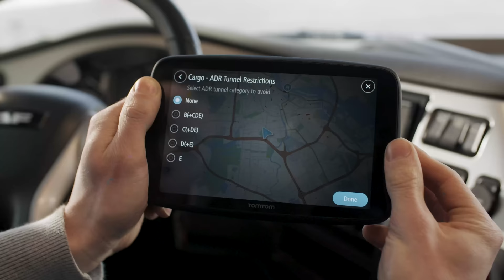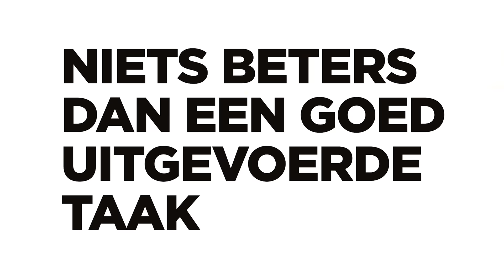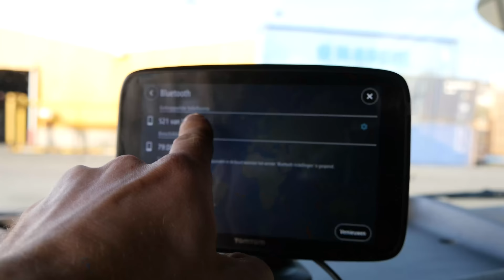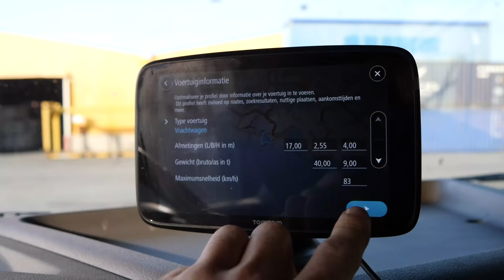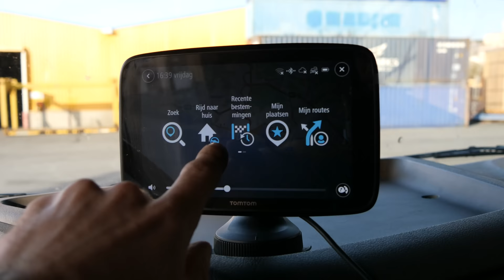Buongiorno! Spoedje scheepsonderdelen naar Italië en een review van de TomTom Go Expert!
Hey allemaal!

Hierbij een nieuwe video waarin we onderdelen gaan brengen bij een boot in Italië! Lekker eten, genieten van mooi weer en lossen op een bijzondere locatie; Dat klinkt als een mooi recept voor een goede video!

Zoek je een nieuwe navigatie? Dan ben je hier op het juiste adres! Ik test de nieuwe TomTom GoExpert. Hier vind je meer informatie: